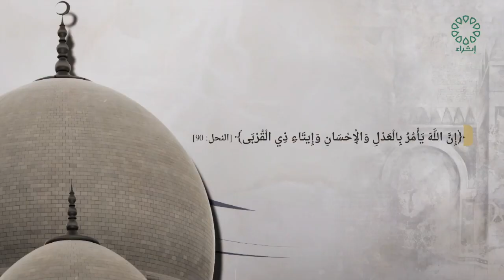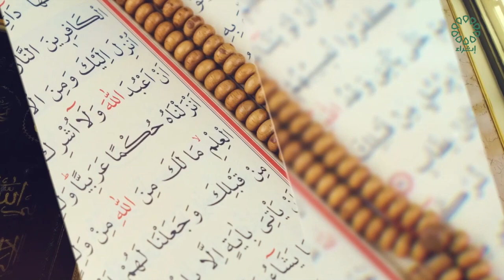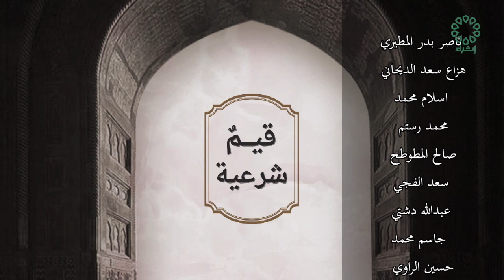برنامج قيم شرعية تاريخ الحلقة 12 - 3 - 2024